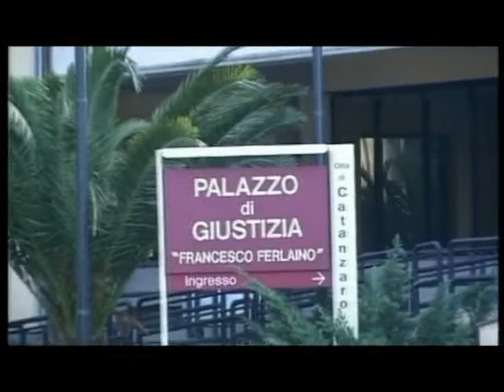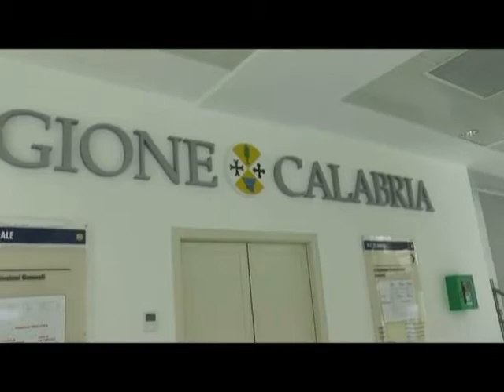Tg Jonio 21.04.2018